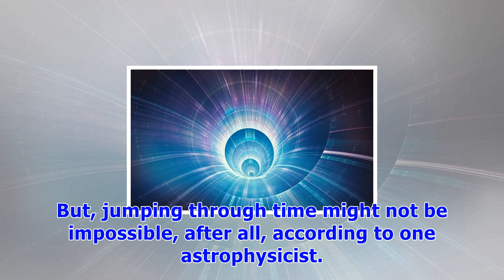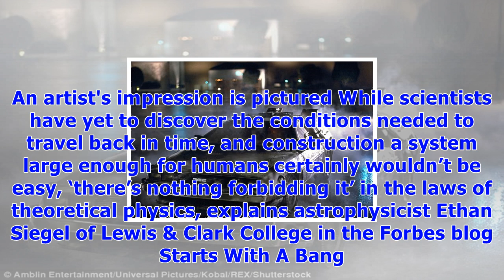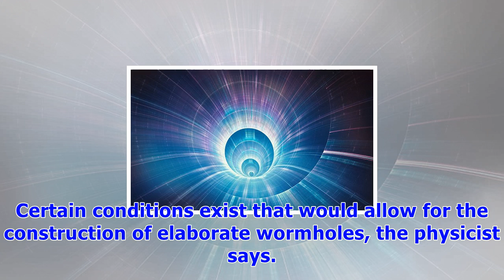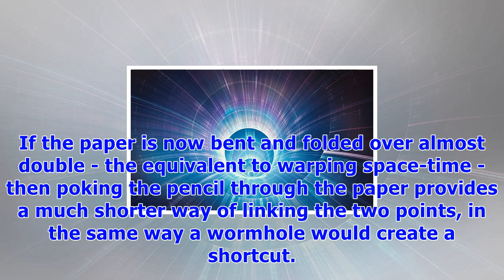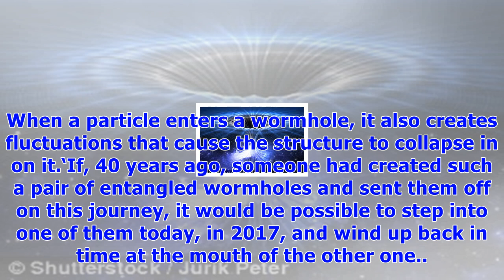Traveling back in time could be possible, physicist says